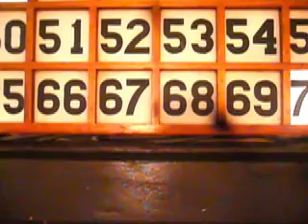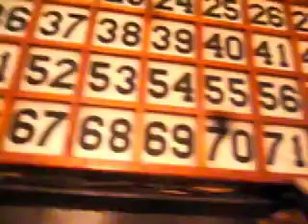ulysses bist rad!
ulysses and i out riding our bikes where other people dont.